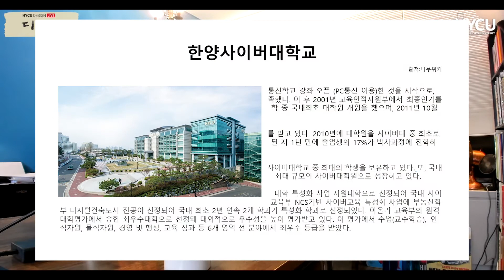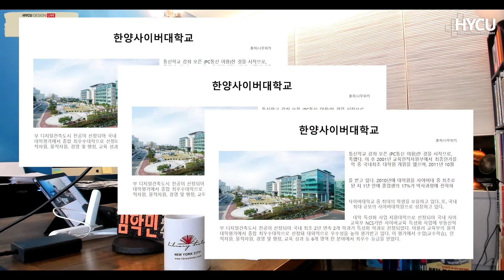[편집본] 디방19회 : 프레젠테이션 기법 꿀팁!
격주 목요일 오후 9시에 방송하는 D.BANG

[프레젠테이션 기법 꿀팁]
중간고사 기간 정말 힘드시죠?
김학민 교수님의 프레젠테이션 기법 강의 과제 꿀팁!

이 강의만큼은 A+을 받을 수 있겠죠?